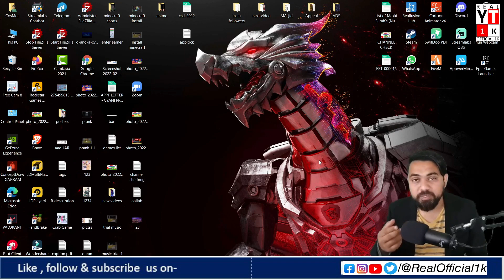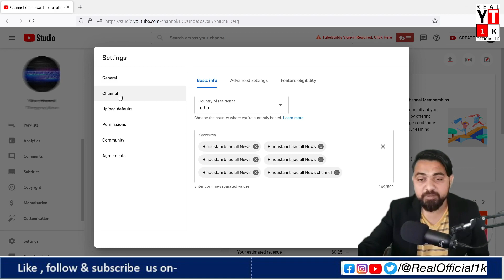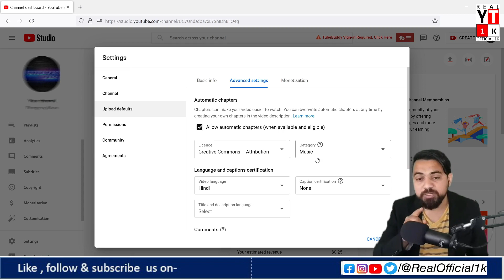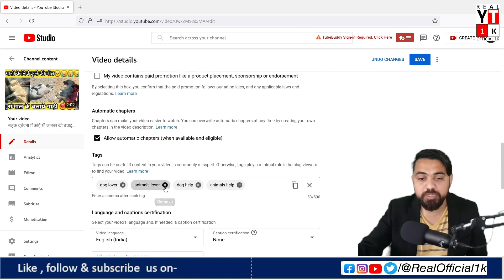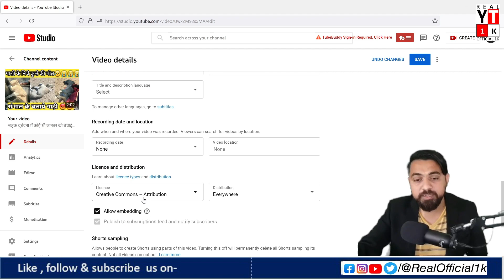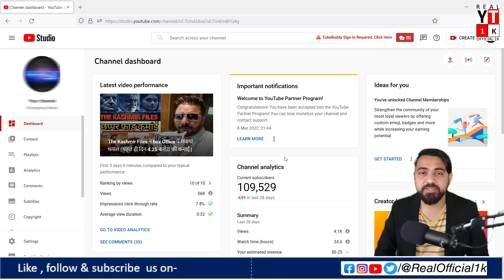Ringtone YouTube Channel Monetize kaise kare / New Trick 2022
Ringtone  Wali Youtube Channel Monetization New trick 2022
Ringtone Video YouTube Channel Monetization Kaise kare.

Hello Friends,
Aj Mai Apko Batane Ja raha hu kaise ap Ringtone Video Wali Channel Ko Monetization ke Liye Apply Kar sakte ho .
Kuch Settings hai ose jarur Follow kare.

▶  Video Cover  :

1 Like = 1 Unit Oxygen 😍
1 share = 1 cylinder Oxygen

 @Technical Israr  @Technical Yogi  @Tech Champion Support  @alexninjaXpro is LIVE
@Z A H A R G A M I N G  @AMALENDU GD  @Junnu Ki TECH  @TOP 4 USER  @tech k video  @Munesh Chhonker  @Exact Creator @Technical Prabhaker  @Nitya k Support  @Abhi Rathore  @s.k technical 2m.

▶ Please help us to Make Good contents for you.[Comment/Feedback]
▶ Good luck!

ringtone channel monetization,

ringtone channel monetize hoga ya nahin,

ringtone thumbnail kaise banaen,
ringtone channel monetization,
how to monetize youtube channel,
youtube monetization,
ringtone channel monetize,
ringtone wala channel monetize hoga ya nahin,
youtube channel monetization,
ringtone channel monetization 2022,
whatsapp status channel monetize kaise kare,
how to ringtone channel monetization,
ringtone channle monetize live froof,
status channel monetization,
how to monetize status channel,

youtube monetization,
whatsapp status channel monetization,
status channel monetization,
whatsapp status video channel monetization,